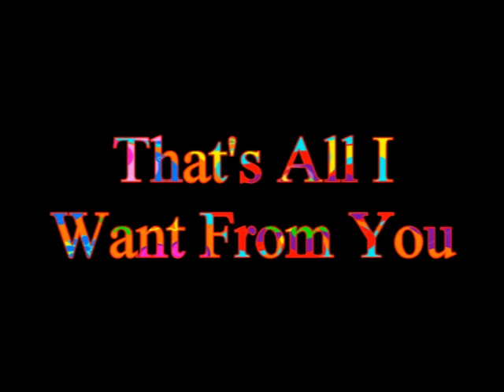That's All I Want From You LITTLE ANN BRIDGFORTH Video Steven Bogarat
Little Ann
Real Name:
Ann Bridgeforth
Profile:
Soul singer - songwriter
Originally from Chicago, "Little Ann" Bridgeforth showed promise early on, recording a single for the Ric-Tic label in 1969. But even though Dave Hamilton ushered her into the studio to lay down an album's worth of songs, her dreams of national exposure ultimately withered with time and neglect. For two decades, the tapes of that album quietly collected dust. It wasn't until 1990 that two British soul collectors came upon the album while digging through Hamilton's vaults. Thus began the slow discovery of Little Ann, as several of her songs turned up on compilations by the U.K.'s respected Ace/Kent imprint. Bridgeforth died in 2003, but she lived long enough to see her career enjoy an unlikely resurrection; she was even flown out to the U.K. to perform to adoring fans.